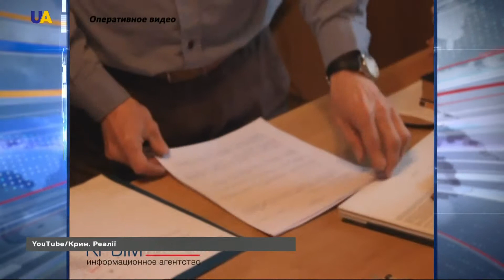Справа Миколи Семени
Засідання у справі кримського журналіста Миколи Семени окупаційний суд Криму переніс на 5 червня.